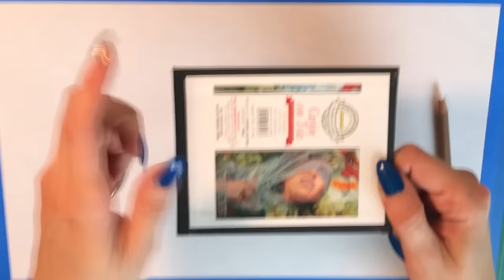Cómo pintar LA NOCHE ESTRELLADA DE VAN GOGH - con pintura acrílica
Hola a todos! ya les tengo videito nuevo! espero lo disfruten tanto como yo recreando una de mis obras favoritas.
Materiales:
Cartón con tela marca Pinto de 10 x 12 cm.
pinturas acrílicas: amarillo ocre, amarillo napoles, amarillo medio, blanco, negro intenso, azul thalo, rojo medio, siena tostada, cafe oscuro, plata.
pinceles de pelo sintético redondo #0 y plano #4.
paleta acrílica.
Agua.
Lápiz blanco creta color.